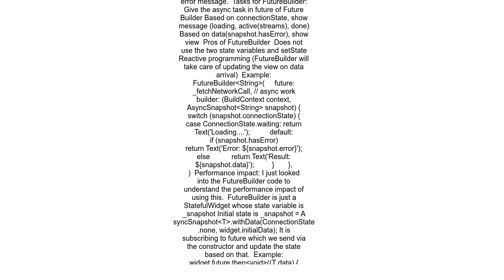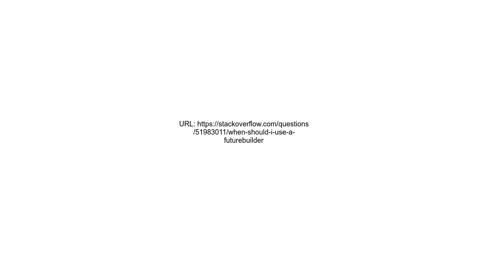When should I use a FutureBuilder